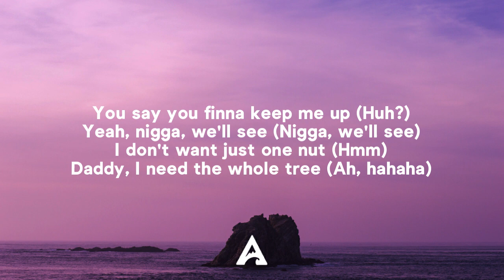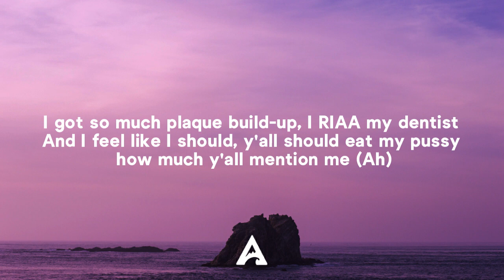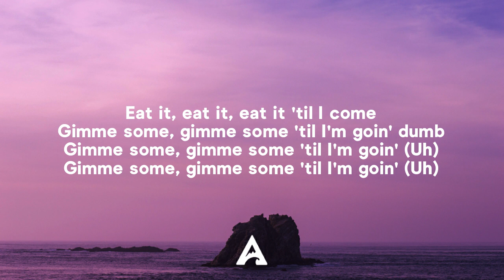Megan Thee Stallion - Eat It (Lyrics)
▶️ Follow Megan Thee Stallion:
🎤 Lyrics:
 [Intro]
Bitch, it's Young TIna Snow, the nastiest freak you know

[Verse 1]
Bust through the walls, breakin' and enter
How many licks 'til you get to the center?
How many times have I heard that a nigga a dog but scared when he play with the kitten?
How many times have I heard that somebody last long? These niggas ain't lastin' a minute (Lastin' a minute)
How many times have I heard that a nigga was big but dick as small as an egg-shaker? (Hahaha)
Legs shaking, hit it 'til the bed breaking ('Til the bed breaking)
Bed springing, talk to it (Yeah)
What you wanna tell Megan? (What you wanna tell me?)
You say you finna keep me up (Huh?)
Yeah, nigga, we'll see (Nigga, we'll see)
I don't want just one nut (Hmm)
Daddy, I need the whole tree (Ah, hahaha)

[Chorus]
Yeah, yeah, eat it, eat it, eat it 'til I faint (Ah)
Kick you out, here's a towel, nigga, wipe your face (Your face)
Eat it, eat it, 'til you break a sweat
Lick it all, give your all, 'til you outta breath (Ah)
Eat it, eat it, eat it 'til I come
Gimme some, gimme some 'til I'm goin' dumb
Gimme some, gimme some 'til I'm goin' (Uh)

[Verse 2]
They finna call me a bully but fuck it, it's up, because I want my lick back
All of you bitches is kids and y'all shoulda never got let out the nutsack
I got so much plaque build-up, I RIAA my dentist
And I feel like I should, y'all should eat my pussy how much y'all mention me (Ah)
"Megan so this and that," whatever I do, they ain't missin' that
She doin' too much, tell her "Ooh, relax" (Ooh, relax)
He done and you gotta be cool with that
I probably had somethin' to do with that
Yeah, I got these niggas trippin' (Got these niggas trippin')
He hate my fuckin' guts but he loving my pimpin', ah (Yeah, yeah)

[Chorus]
Kick you out, here's a towel, nigga, wipe your face (Wipe your face)